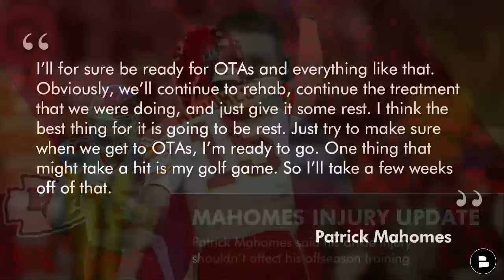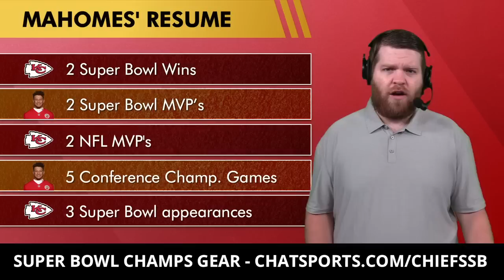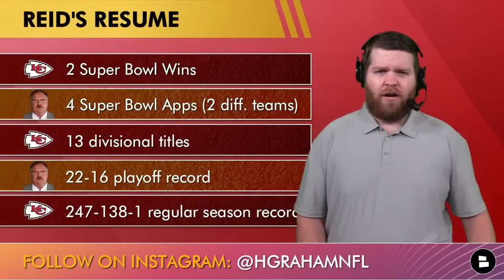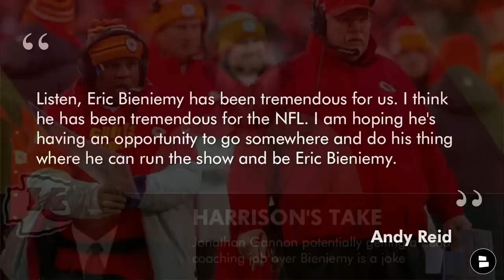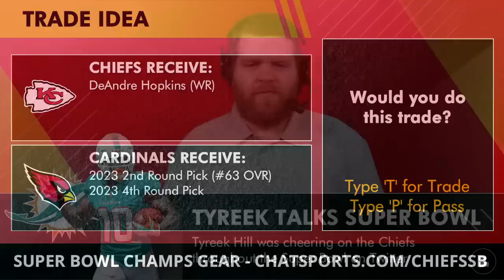Chiefs Rumors: DeAndre Hopkins Trade? Eric Bieniemy To Washington? Patrick Mahomes Injury Update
Kansas City Chiefs Rumors are heating up after beating the Philadelphia Eagles in Super Bowl 57. DeAndre Hopkins trade buzz is circulating after he tweeted at Patrick Mahomes saying that the Chiefs’ QB “is different” with an eye emoji. Could Chiefs GM Brett Veach trade for Hopkins during the 2023 NFL Offseason? While Andy Reid is returning to Kansas City as the Chiefs head coach, will Eric Bieniemy leave? The Chiefs offensive coordinator is slated to interview for the Washington Commanders offensive coordinator job and is garnering interest from the Baltimore Ravens and Arizona Cardinals as well. Reid has consistently supported Bieniemy and believes he should be a head coach somewhere. He’ll likely have to be a play-caller elsewhere before getting a head coaching opportunity. Chiefs Report host Harrison Graham brings you the latest Kansas City Chiefs news & rumors on Super Bowl Victory Monday.

Chiefs Kingdom! Pick up your Super Bowl Champions gear - t-shirts, hoodies, hats & more

Patrick Mahomes injury news comes from himself as he told reporters on Monday that he’ll continue to rehab his high-ankle sprain. He said with rest and recovery, the Chiefs’ QB will be ready for OTAs after the NFL Draft. Former Chiefs’ WR Tyreek Hill was tweeting throughout Super Bowl 57 and he called Mahomes and Travis Kelce the best duo in NFL history. Does Tyreek regret getting traded from the Chiefs to the Dolphins?

Read more Chiefs articles from ESPN, the Kansas City Star, The Athletic, Arrowhead Addict, Arrowhead Pride, KC Sports Network, Bleacher Report and others

The 2023 NFL Offseason is underway and we have more NFL news & rumors coverage with @chatsports